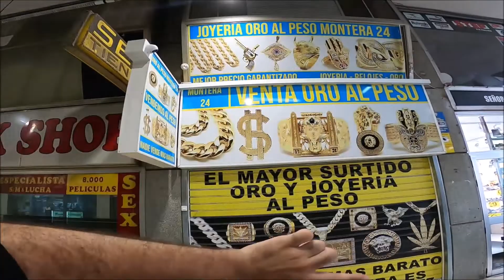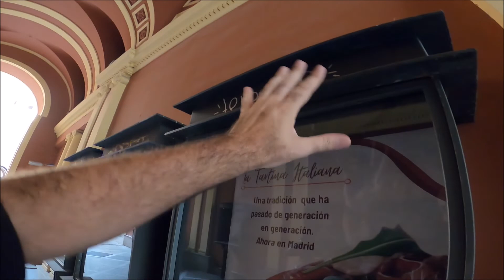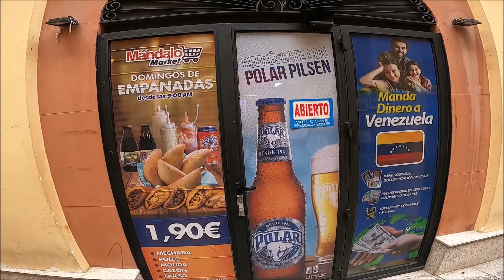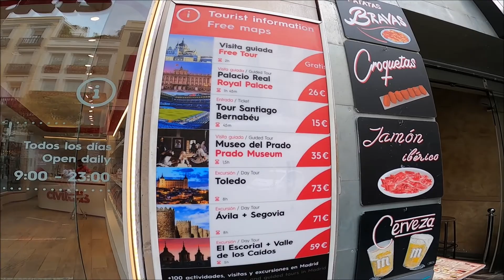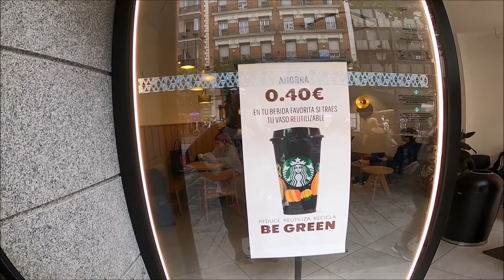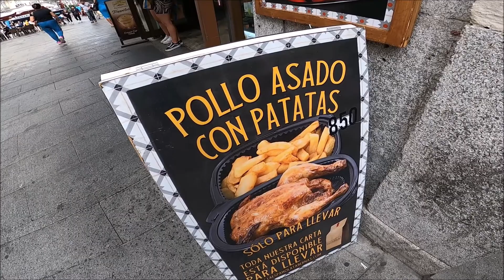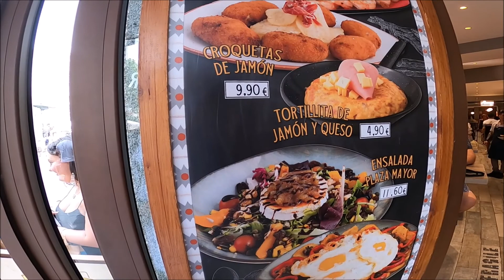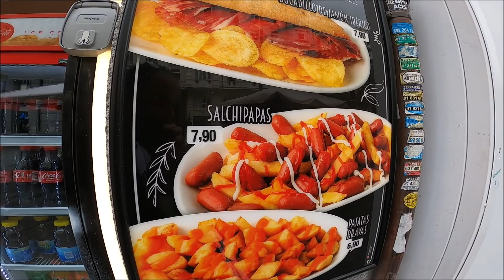Calle de la Montera en Madrid capital de España